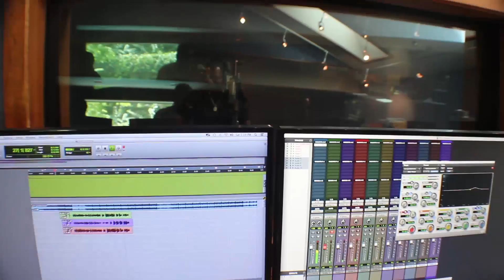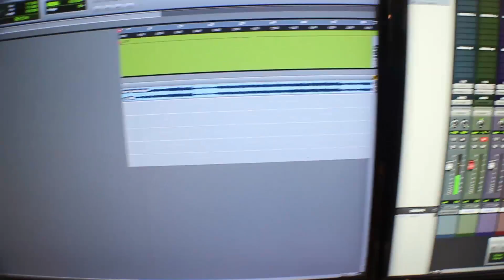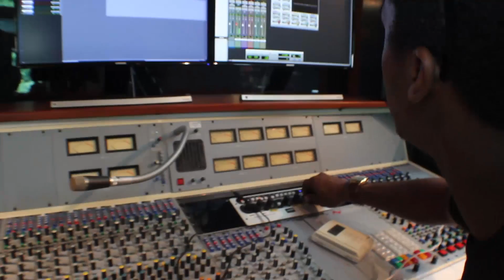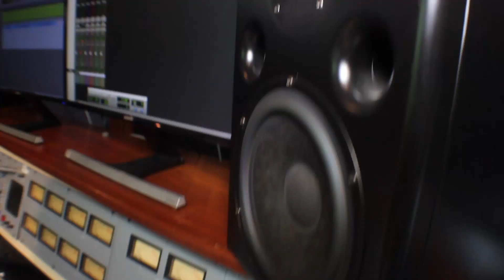Primate - Documentary By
2015 documentary by the Primate in studio recording